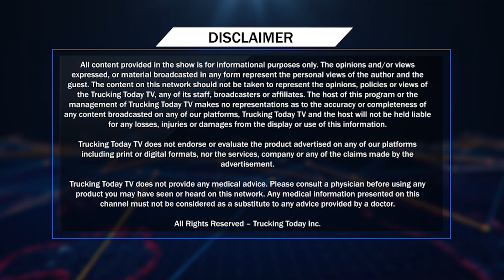Ik Mulakat | Kirti Kirpal | Punjabi Rangmanch | Role of Punjabi Theater | Jaswinder Yaad | VirasatTv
Watch our morning live at 7 AM, on Virasat TV and Trucking Today TV Toronto